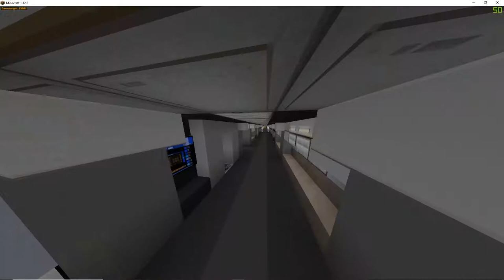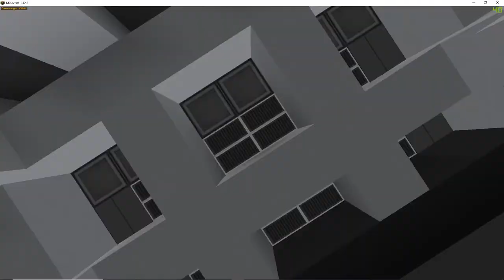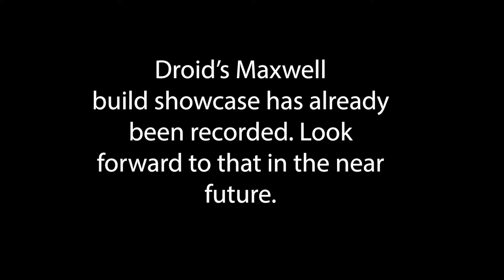[MineTrek] Build Showcase 2: Discovery (With CreeperBot23)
Here we are. Yet another build showcase. This one is kind of special. This build is what we in MineTrek call "Virtually Complete" Its like a brand new finished house without any furniture. This one does have some furnishings though. I think you are going to like this episode.

On another note I feel I should help any would-be builders get on the server. I will include a link to the website. There you can find all the info you need to log onto the server. It has all the info you need to join the build team.

If you wanna see the server without logging on, here is our Dynmap:

The ship I toured in this video is located at the bottom of the big yellow rectangle in the top left of the map. My ship, The Ganymede is nearby, just head east for about two kilometers. The Aether, the ship from the last episode is north of Ganymede. Use the command */speed 5* It is 3 ships up. it is hard to miss.